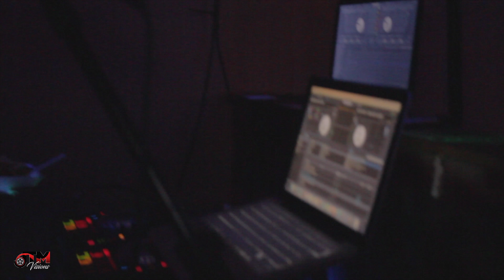Buggs Muney - Consist Of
Do it for Don & Tre (Tribute)